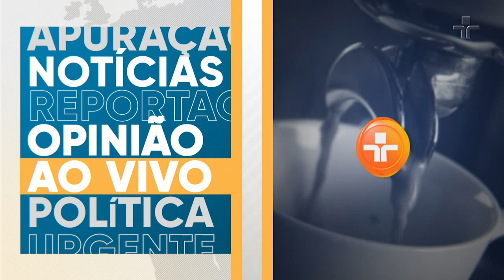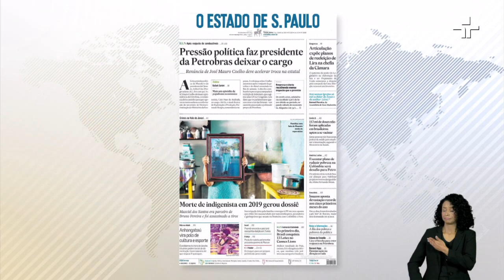Esta Manhã | 21/06/2022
No EstaManhãNaCultura de hoje (21), você acompanha: aliados de Bolsonaro colhem assinaturas para criar CPI da Petrobras; suspeito de matar Bruno e Dom nega crime e muda depoimento; Brasil quer entrar no clube dos países mais ricos do mundo; e muito mais!